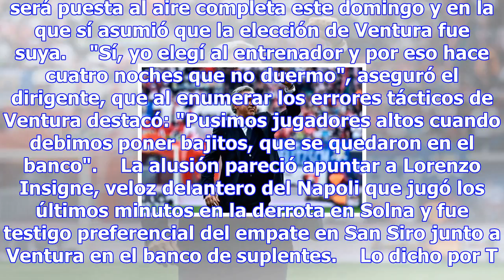No todos los caminos conducen a ancelotti - fútbol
Carlo Ancelotti (foto: ANSA) 15:33, 18 nov•ROMA•Redacción ANSA      (ANSA) - ROMA, 18 NOV - Carlo An...